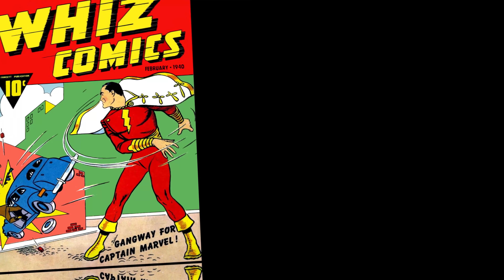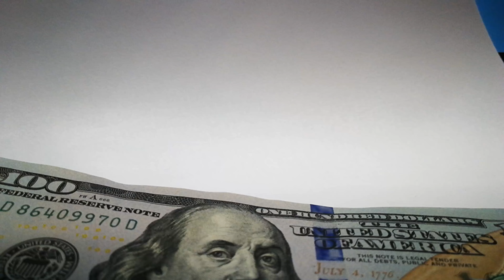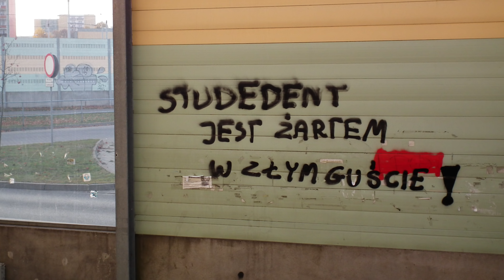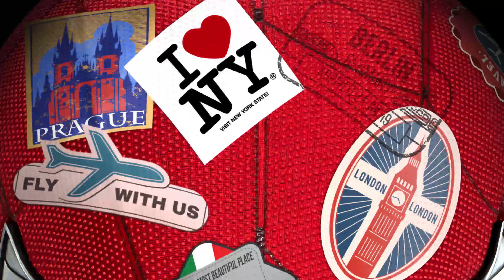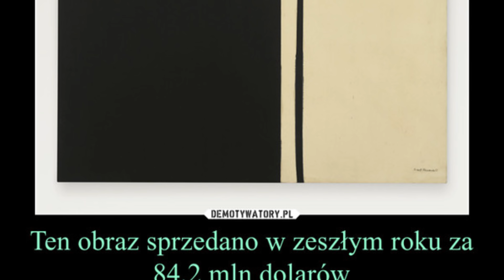Filmy o superbohaterach w 2019. Shazam! Hellboy, Spawn?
Filmy o superbohaterach w 2019. Shazam! Hellboy, Spawn? to temat, który przerobi Łyżka tym razem. Prócz wymienionych w tytule oraz Avengers 4, w tym roku zobaczymy nowego Dark Phoenix, New Mutants, druągą część Spider-mana - Far From Home, Captain Marvel. Powiemy też pare słów o Glassie i Jokerze. Przypomnimy daty premier i co juz mniej więcej wiemy o filmach. Pogadamy o sytuacji z nazwą "Captain Marvel", jak to się stało, że nie posiada jej Shazam! Nie zabraknie też memów ;)

Update: Jak montujemy ten film to wyszedł nowy trailer Hellboya. Jednak film zapowiada się bardziej epicko niż myślałem. Myślałem, że będziemy mieli rasową komedię, a tutaj mamy wiele epickich ujęć.

Oglądasz: Filmy o superbohaterach w 2019. Shazam! Hellboy, Spawn? czyli omówienie tegorocznych Premier 2019. Daj znać łapką czy ci się podobało ;)

Wszystkie materiały (nooo prawie - ale większość) ,  u nas są w 4k i 60 fps więc śmiało odpalaj na TV ;)

Taczki :) - Shazam! zwiastun, Shazam! Hellboy, Avengers end Game trailer Avengers end game zwiastun Avengers Endgame omówienie, Kapitan Marvel Shazam.